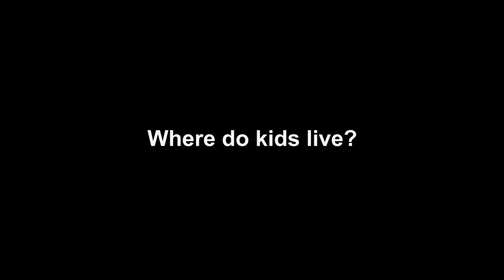Pro Futuro Sports презентация компании (English)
Спортивное агентство Pro Futuro Sports (PFS).
Продолжи свою спортивную карьеру и образование в США и Европе.